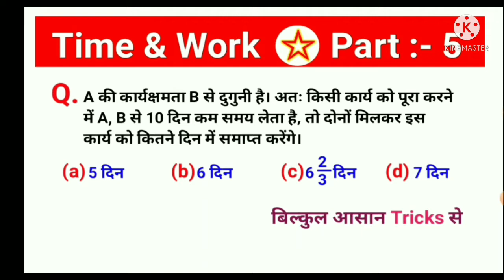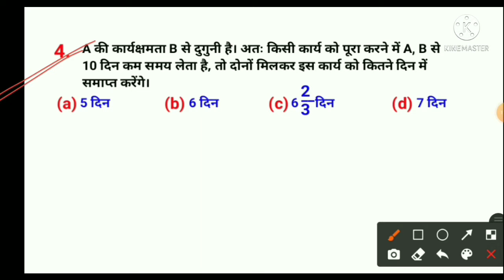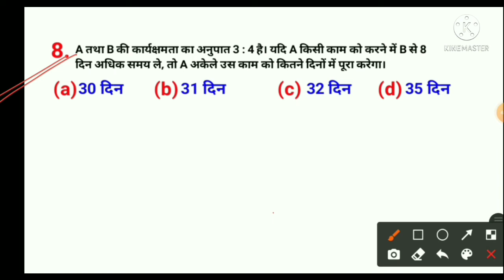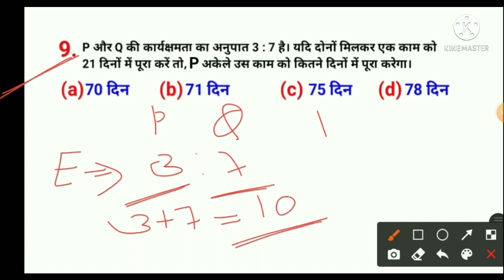Time and work Short tricks // Part :- 5 / Maths Problem// कार्यक्षमता पर आधारित प्रश्न